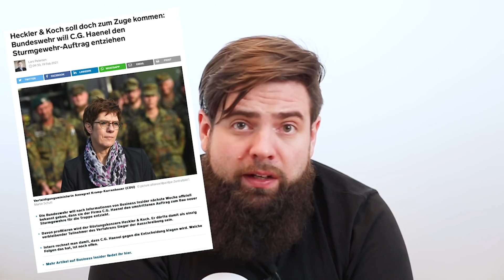Bundeswehr entzieht Haenel den Auftrag? - Guntalk #5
Zum Thema Haenel vs. HK gibt es nach 4 Monaten endlich Neuigkeiten.
Bitte denkt daran das des noch recht frische News sind und wahrscheinlich erst nächste Woche verifiziert werden können.

Timestamp
00:00​ Intro
00:11 Worum geht es bei HK vs Haenel?
01:08 Hat Haenel nun verloren?
01:34 Bundeswehr entzieht Haenel den Auftrag?
02:04 wie ist diese Entscheidung begründet?
03:16 ist Heckler und Koch wirklich besser?
04:06 wie wird Haenel darauf reagieren?
05:27 warum wurde es nicht das HK 433?

Werde Teil der Community und trete unseren Voice-Chats bei:
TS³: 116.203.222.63